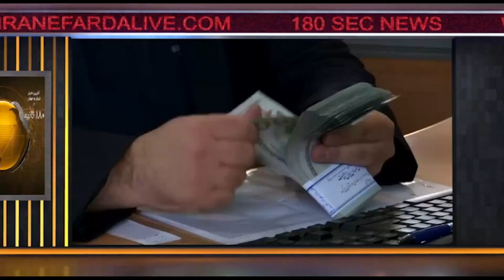اخبار 180 ثانیه - بخش دوم - دوشنبه 1 اسفند 1401